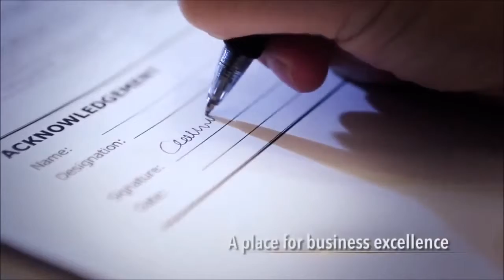GSH Plaza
Anthony Phey CBRE